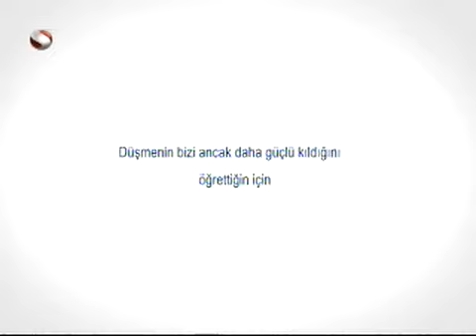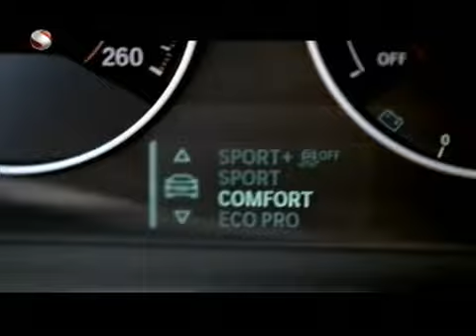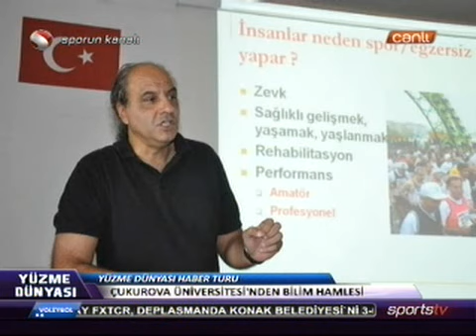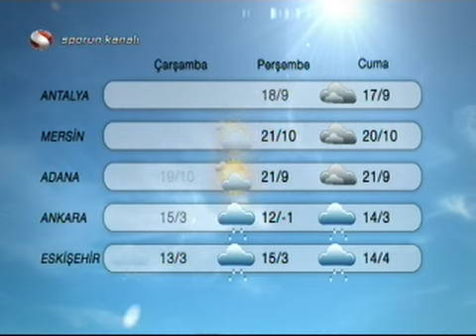Sports 20Tv -Yüzme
Yüzme programı